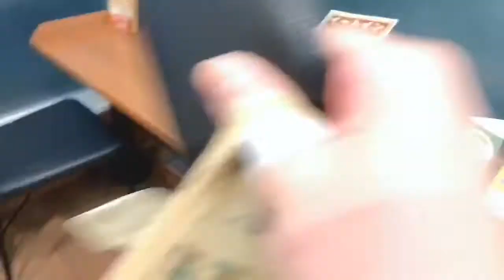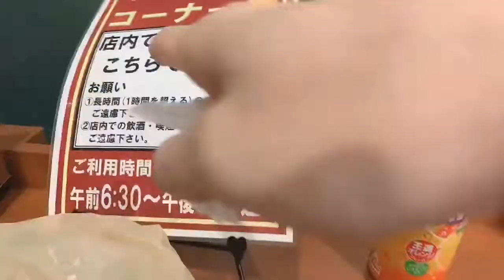Cơm hộp ở FamilyMart Nhật Bản